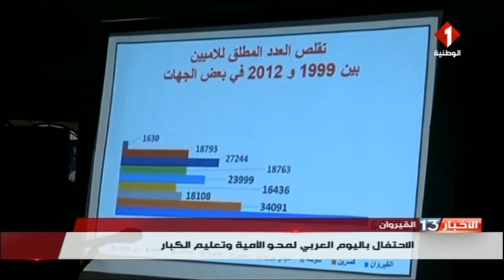القيروان : الإحتفال باليوم العربي لمحو الأمية وتعليم الكبار